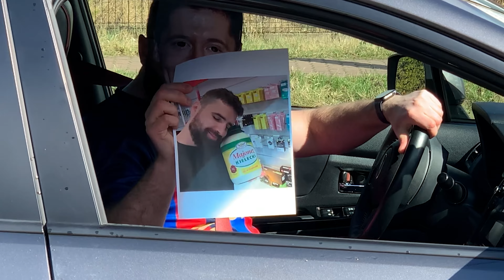ROZWALIŁEM telefon Robertowi Lewandowskiemu RL9 😵😵😵 MAM PRZECHLAPANE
Kto by nie chciał być tak doceniony, żeby sam ROBERT LEWANDOWSKI wysłał mu telefon do naprawy. Mi się udało, ale niestety nie potoczyło się to tak jak powinno...no i data nagrania tego filmu powinna wszystko tłumaczyć!

Jeśli ktoś chce nawiązać współpracę/wypróbować sprzęt - odezwij się do mnie. Jeśli będziemy potrzebować niższej temperatury, zbudujemy kaskadę, wtedy -100C to nie problem.

Nie wstydź się, klikaj dzwoneczek :) Zachęcam do komentowania na live, stawiam na mocną interakcję z widzami :)